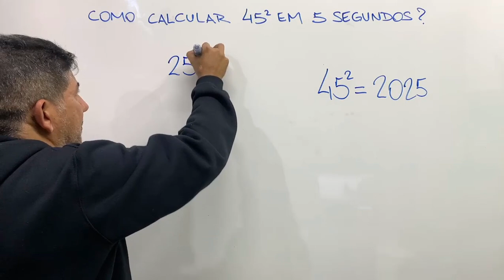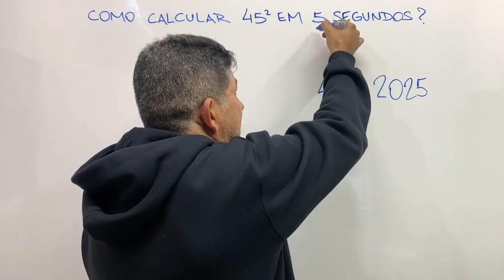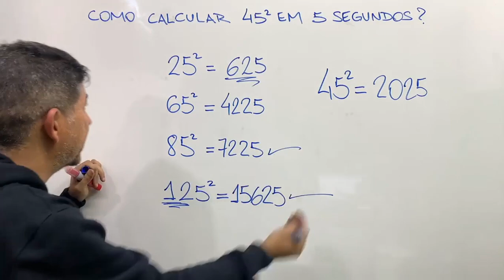CALCULAR 45² EM 5 SEGUNDOS | Prof Robson Liers | Mathematicamente